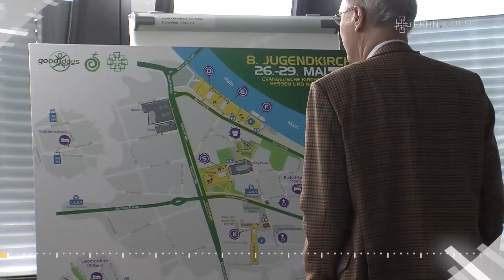Offenbach freut sich auf den Jugendkirchentag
EKHN.Aktuell: Das Neueste aus der Evangelischen Kirche in Hessen und Nassau:

Am 26. Mai 2016 heißt es wieder: Good Days and Nights!
Der Jugendkirchentag der Evangelischen Kirche in Hessen und Nassau ist in diesem Jahr zu Gast in Offenbach. Alle zwei Jahre feiern knapp 4000 Jugendliche ihren Glauben, mit vier guten Tagen und drei guten Nächten…